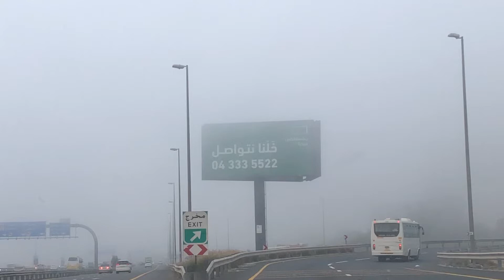Another foggy Day in Dubai